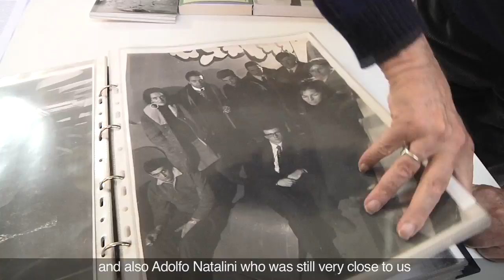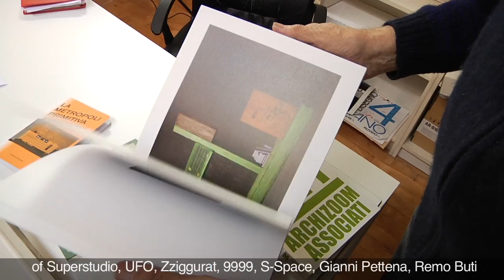Alluvione radicale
INTERNI 60 presents
featuring Andrea Branzi
teorico del design